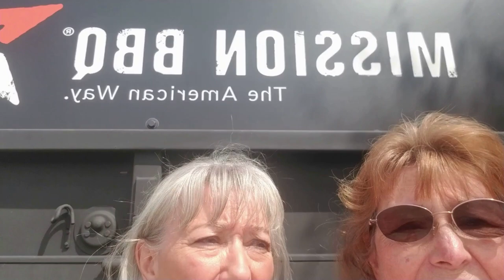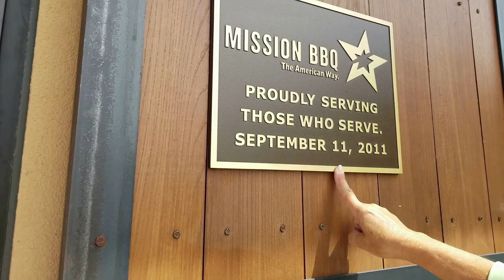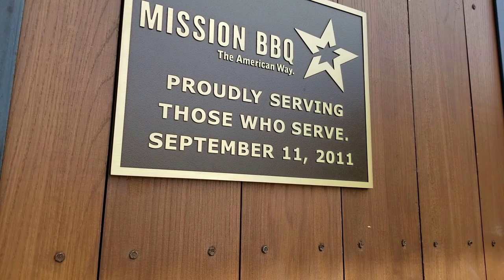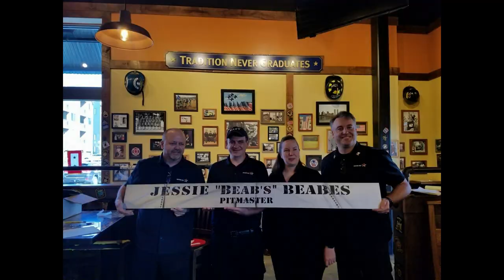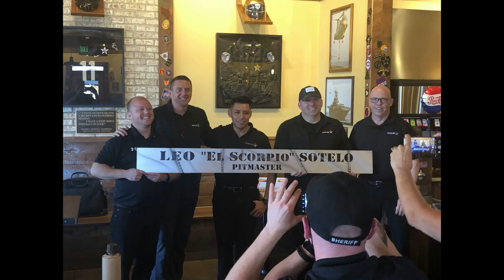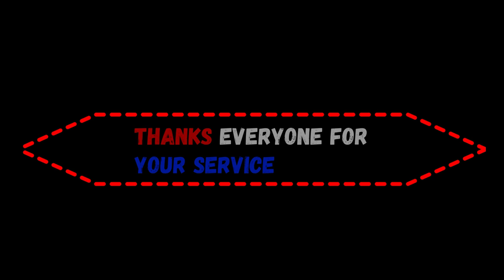Sue and Deb visit and review Mission BBQ Restaurant in Lady Lake near The Villages Florida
... For our Veterans ...